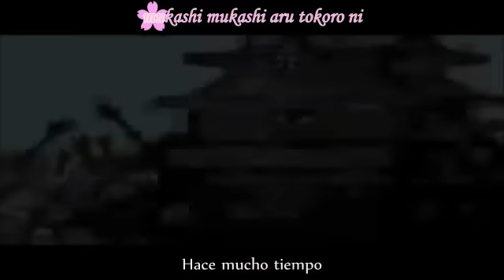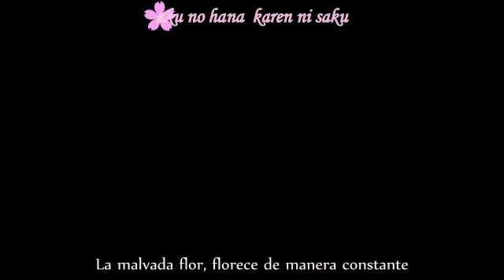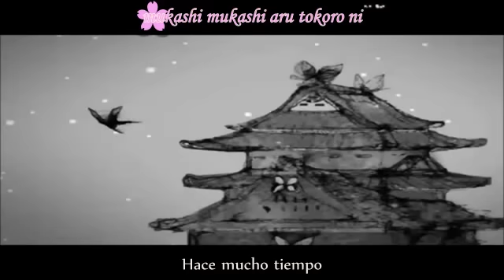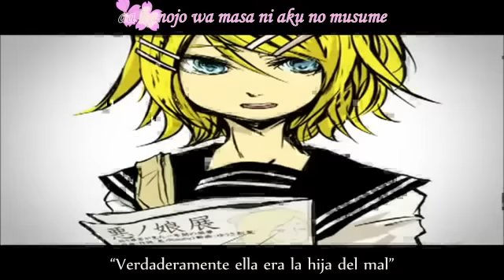【Rin Kagamine】 - Daughter of evil ~japanese style~ - Sub Español/Romaji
Karaoke: Badd (aka truongxuanbadd)
Ni la música o el video me pertenecen, tan sólo proporciono de una traducción al español. Sin fines de lucro. De fans para fans.
Aquí tienen ante ustedes una versión más del montón de PVs que existen de esta canción (y el que más me gusta). Así que disfruten.

Como nota diré que este video lo tuve durante un año un hiatus porque me exasperaba el karaoke de esta canción. El señor Mothy y su costumbre de hacer ediciones mata-timpanos. Si escuchan diferente el audio es porque me niego a sufrir las ediciones de Mothy con la voz de Rin, así que tome el audio del PV del juego de Project Diva y lo pegue a este video.
Sí, señores y señoras este video lo hizo la misma persona que hizo el PV de Dark Wood Circus

Y hasta el momento no ha salido la versión de Servant of evil hecha por Yuuki-P.
PD: Esta versión me hace querer golpear a Len por las caras sufridoras que pone.